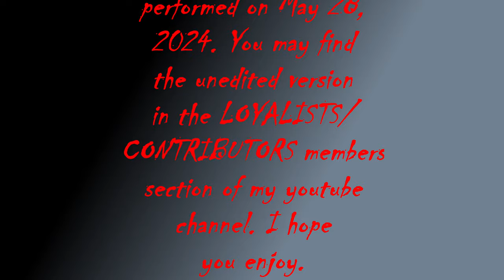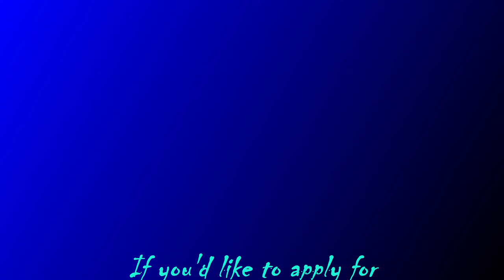:~28-~MAY-~2024-LIVESTREAM[Edited Replay: Seminar Scenarios & Fiction Names].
[This is an edited replay of a livestream. You may view the full, unedited version
:~04a– :CREDIT OF THE VIDEO-PHOTOS IS WITH THE PHOTOGRAPHER BY THE Raven-Farhad-Tohidi[: Afarain].